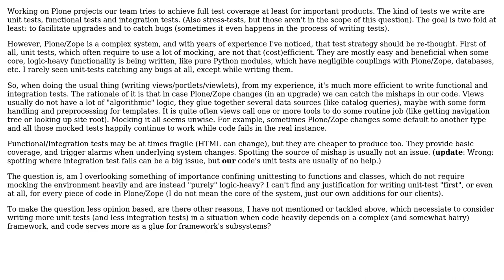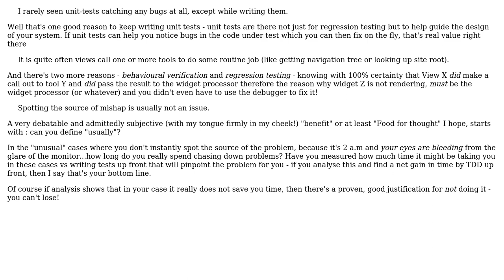Software Engineering: Rethinking testing strategy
With thanks & praise to God, and with thanks to the many people who have made this project possible! | Content (except music & images) licensed under CC BY-SA | Music | Images & others | With thanks to user Stephen Byrne user Roman Susi and the Stack Exchange Network Trademarks are property of their respective owners. You are responsible for your own actions.